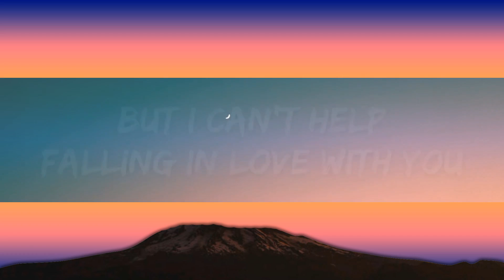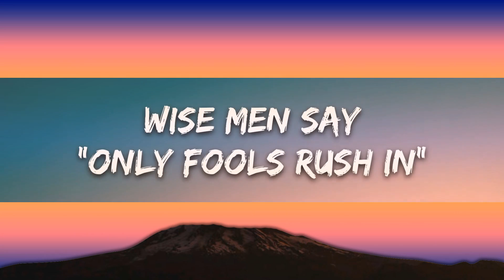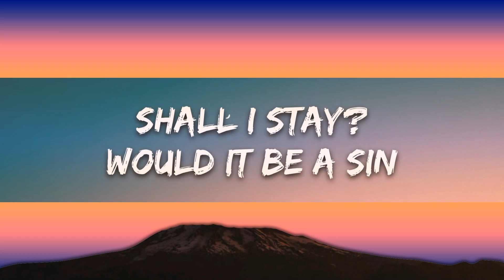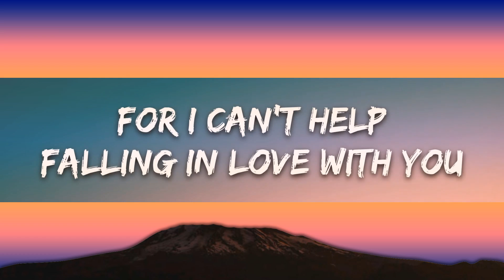Elvis Presley - Can't Help Falling in Love (Lirieke) |25min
​🎧 Elvis Presley - Can't Help Falling in Love (Lyrics)

🎤 Lyrics: Elvis Presley - Can't Help Falling in Love